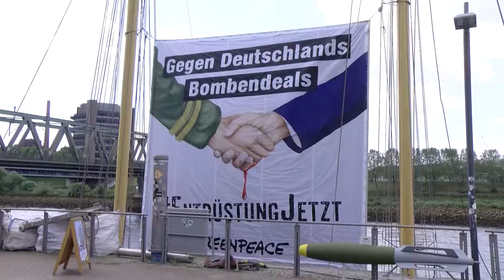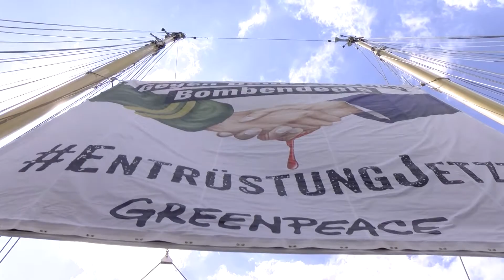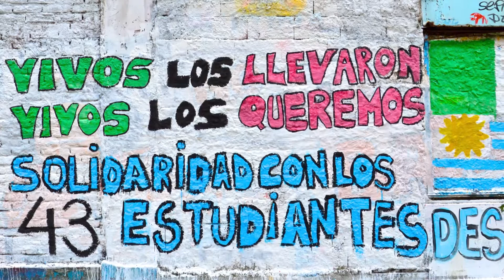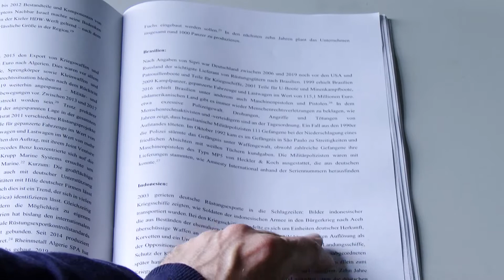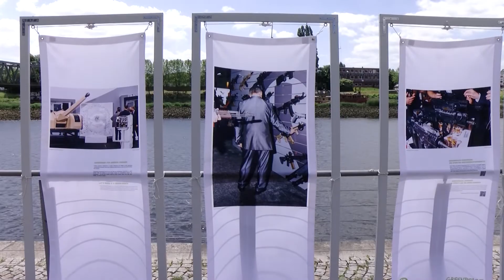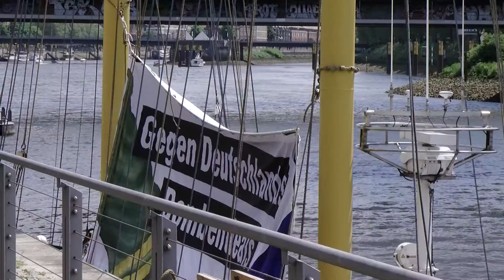Waffenexporte in Drittländer: Greenpeace Schiff Beluga II in Bremen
Weltweit sind im vergangenen Jahr die Ausgaben für Rüstung und Militär auf ein Rekordhoch gestiegen. Deutschland gehört zu den 5 größten Waffenexporteuren. Die Umweltschutzorganisation Greenpeace will auf die Probleme, die sich aus dem internationalen Waffenhandel ergeben, aufmerksam machen.

Interviews: Mark Sender
Kamera und Schnitt: Christian Vogel
Text: Christian Vogel

Links:
Deutsche Rüstungsexporte in alle Welt? Eine Bilanz der vergangenen 30 Jahre
(Studie des Leibniz Instituts Hessische Stiftung Friedens- und Konfliktforschung im Auftrag von Greenpeace)